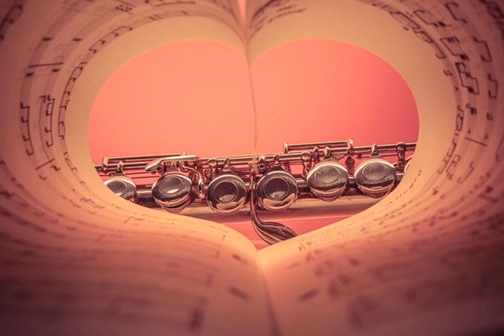Hymne Vangelis Flute de Pan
Hymne Vangelis  Flute de Pan. Musique de Relaxation, de Détente et d"inspiration